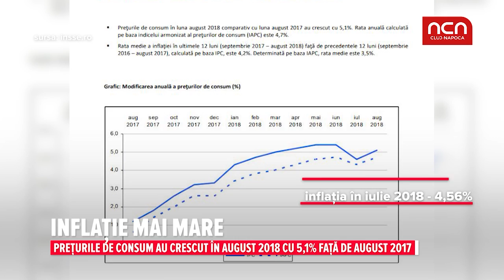Inflatie mai mare. Preturile de consum au crescut in august 2018 cu 5,1% fata de august 2017